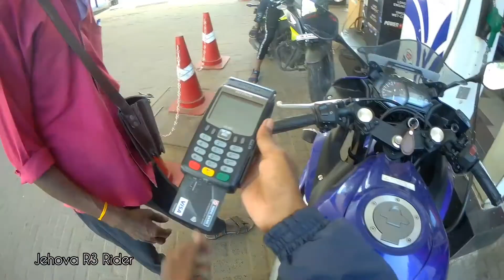Kanyakumari to Thoothukudi Bike Ride | Yamaha R3